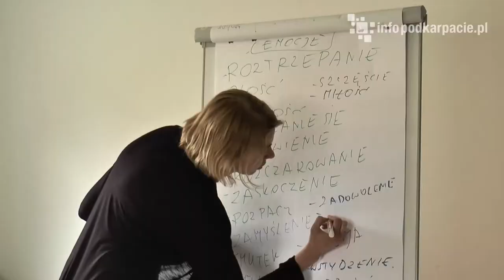Jedz i żyj zdrowo [FILM HD]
Fundacja Pomocy Dzieciom im. Stanisławy Bieńczak w ramach projektu Jedz i żyj zdrowo dofinansowanego ze środków Powiatu Brzozowskiego zorganizowała pierwsze zajęcia z psychologiem w Wiosce Dziecięcej w Brzozowie.